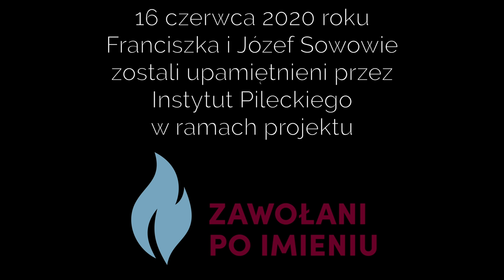Niemcy wydarli mamie brata, potem zamordowali rodziców - Eugeniusz Sowa cz. 1. Świadkowie Epoki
Nagranie zrealizowane przez INSTYTUT PILECKIEGO w ramach projektu ŚWIADKOWIE EPOKI.

Witamy na kanale Świadkowie Epoki. Jeśli uważasz materiał za WARTOŚCIOWY prosimy o "ŁAPKĘ W GÓRĘ". Zapraszamy też do oglądania innych nagrań z kanału "Świadkowie Epoki".
Prosimy o SUBSKRYPCJĘ, pozwoli nam to rozwinąć kanał i dzielić się coraz ciekawszymi historiami.
Zachęcamy też do podzielenia się swoją opinią w KOMENTARZACH. A może znasz kogoś, kto mógłby opowiedzieć nam swoją historię?

Nasz dzisiejszy bohater:
Eugeniusz Sowa (ur. 1929), najstarszy z piątki dzieci Franciszki i Józefa Sowów, gospodarzy z Wierzchowiska pod Częstochową. Jego ojciec Józef był kołodziejem i w czasie niemieckiej okupacji często jeździł na targ do Częstochowy. Tam znajomi Żydzi, uciekinierzy z getta częstochowskiego, poprosili go o pomoc. Po namyśle Józef Sowa zgodził się i przyjął kilkoro Żydów do swojego gospodarstwa, wybudował dla nich specjalną kryjówkę. W końcu jednak Niemcy dowiedzieli się o ukrywanych Żydach i 1 września 1943 przyjechali do Sowów. Żydzi i przypadkowo nocujący u Sowów akurat tego dnia partyzant schowali się w kryjówce i niewiele brakowało, aby Niemcy ich nie znaleźli. Niestety, w końcu kryjówka została zdemaskowana i zaczęła się egzekucja. Niemcy zamordowali Żydów i rodziców p. Eugeniusza, on sam na to wszystko patrzył z młodszymi braćmi: 10-letnim Józkiem i 2,5-letnim Piotrusiem. Dwie siostry uciekły do lasu, wróciły po tym, jak Niemcy odjechali. Po kilku dniach wszystkie dzieci trafiły na gestapo…

Rodzice p. Eugeniusza, Franciszka i Józef Sowowie, zostali uhonorowani przez Instytut Pileckiego w projekcie "Zawołani po imieniu". Uroczystość odbyła się 16 czerwca 2020, a jej gościem honorowym był p. Eugeniusz.

Copyright by Instytut Solidarności i Męstwa im. Witolda Pileckiego.